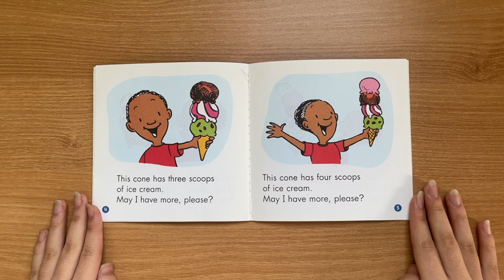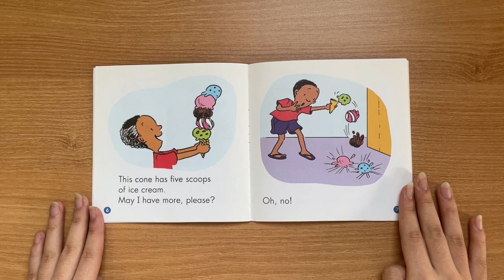[EDUCATION MISSION- 일산국제학교] The Agape Tree Online Education Mission Project 16:Ice Cream Scoops#국제학교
In this video, Grace Cho will be reading the Scholastic book, “Ice Cream Scoop,” by Liza Charlesworth. This book is about a kid who wants more ice cream. Do you like eating ice cream? We hope you enjoyed, and we will see you soon with another online reading video.

Participants: Grace Cho, Lois Lee, Leo Han, Jinny Kim

MB01NCEYYJGOLUD